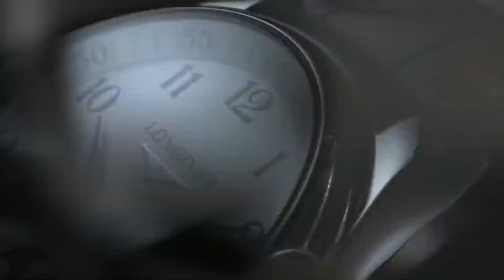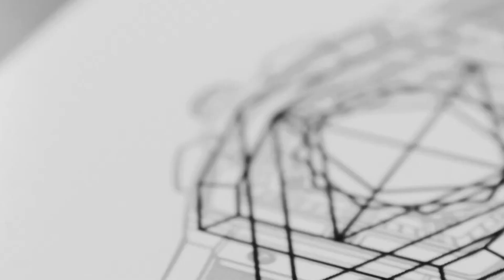10 Watch Style Rules You Must Follow | DOS AND DONT'S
In a world where technology reigns supreme, the wristwatch continues to hold its timeless allure, bridging the gap between fashion and functionality. Beyond its practicality, a well-chosen watch possesses the power to elevate one's style, making a statement about personal taste, sophistication, and attention to detail. But with countless designs, sizes, and materials available, navigating the realm of wristwatches can be overwhelming. By adhering to the watch style rules identified by the community of watch enthusiasts, you will acquire the confidence to showcase your exquisite taste, effortlessly blending elegance and functionality. So, fasten your seatbelt, for this captivating journey as we learn about timepiece aesthetics, get ready to unveil the secrets behind mastering the art of watch style.

For today’s video, we will explore the essential watch style rules that every aficionado should follow.

10 Watch Style Rules You Must Follow | DOS AND DONT'S

Chapters:
0:00 Intro
1:15 Rule Number 1
1:51 Rule Number 2
2:45 Rule Number 3
3:35 Rule Number 4
4:08 Rule Number 5
4:47 Rule Number 6
6:03 Rule Number 7
6:50 Rule Number 8
7:35 Rule Number 9
8:01 Rule Number 10
8:43 Outro